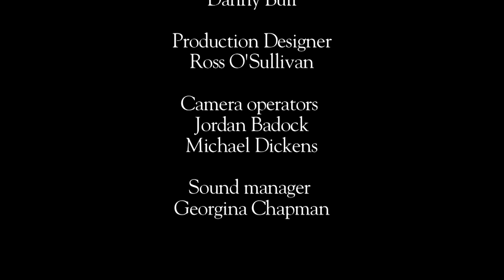Jerry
2 minute short. My first film at Northampton Uni. What happens when an ordinary guy is pushed too far.